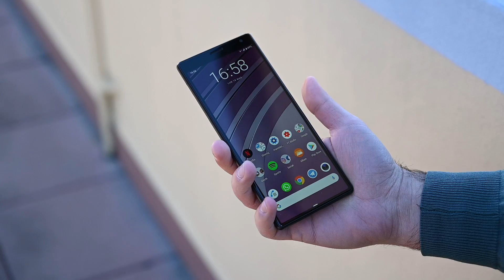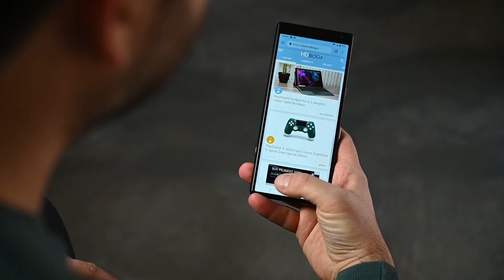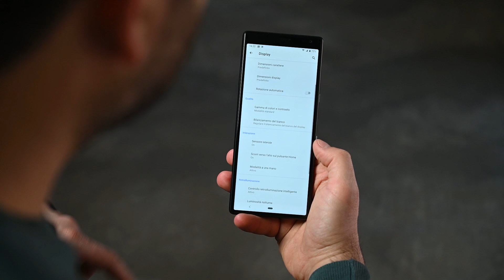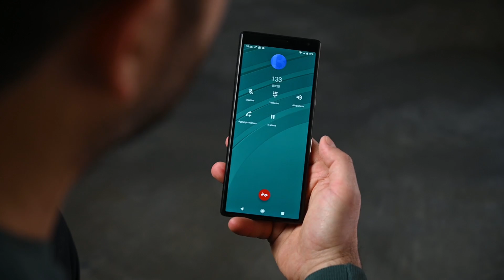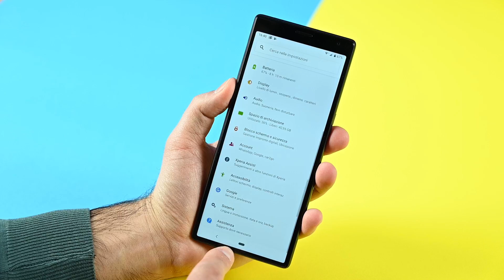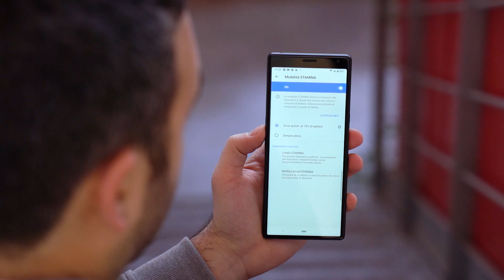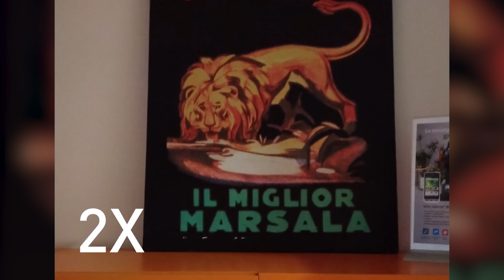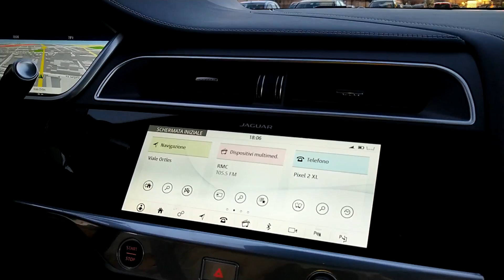RECENSIONE SONY XPERIA 10 PLUS: i soli 21:9 non bastano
Ci vuol coraggio a proporre qualcosa di diverso nel panorama mobile come ha fatto Sony con il nuovo Xperia 10 Plus e il display 21:9, d'altronde i trend principali sono segnati ed è rischioso spaziare verso altre direzioni. Dunque onore al merito alla casa giapponese, capace di mantenere negli anni un'identità precisa e ben distinta dal gruppo, seppur con qualche inevitabile compromesso che discuteremo in questa recensione.

L'impatto a prima vista con questa silhouette è forte, ci si trova davanti ad una forma insolita per la categoria e la curiosità è tanta, ma Xperia 10 Plus è generoso nelle dimensioni e i suoi 167 mm di altezza sono davvero importanti. Direi anche eccessivi.

Il problema è che avendo spalmato i 180g di componenti e telaio su una superficie così ampia, il baricentro è spostato più in alto rispetto al solito, così nell'uso quotidiano con una mano si ha qualche difficoltà. Non tanto nella presa (solo 73 mm di larghezza sono adatti) quanto nell'interazione, visto che Sony è riuscita a supportare solo parzialmente i limiti fisici con il software.

👉🏻 LINK ACQUISTO